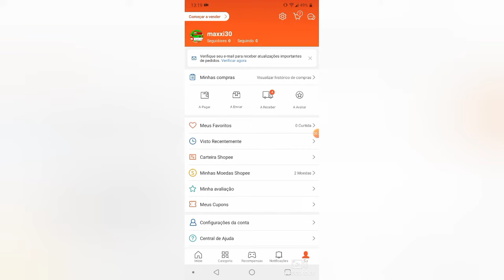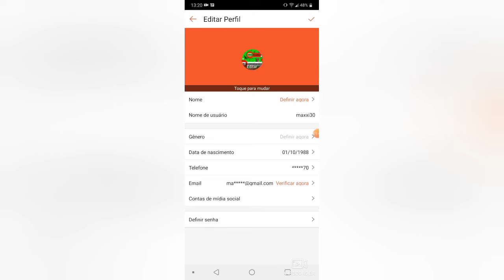como alterar o mail da shopee